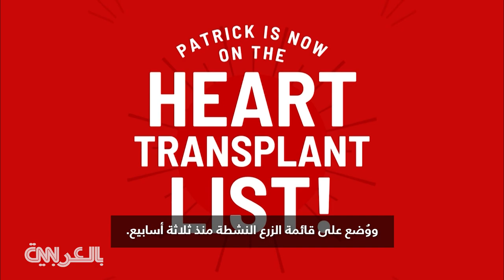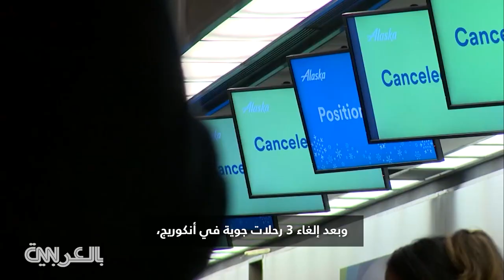رجل يفقد فرصة تلقيه قلبًا جديدًا بسبب عاصفة شتوية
يعاني باتريك هولاند من قصور القلب الاحتقاني، ووُضع على قائمة الزرع النشطة منذ ثلاثة أسابيع. وبعد تلقيه مكالمة من معهد UW للقلب تفيد بأنّ قلبًا أصبح متاحًا له، منحه الأطباء في سياتل نافذة مدّتها 8 ساعات للوصول إلى المستشفى. لكن بعد إلغاء 3 رحلات جوية بسبب عاصفة شتوية، أغلقت نافذته للحصول على قلب جديد.